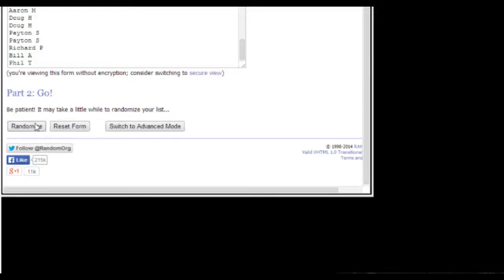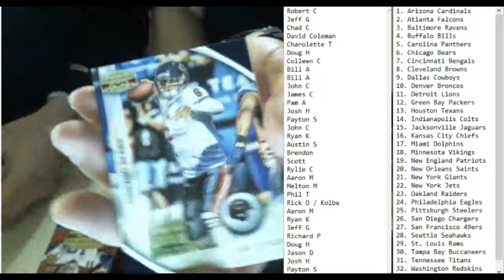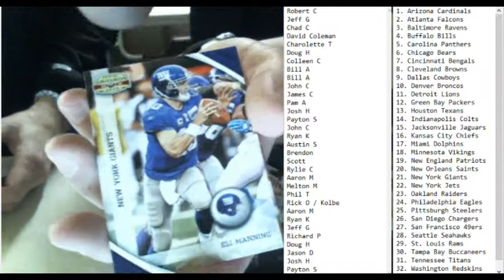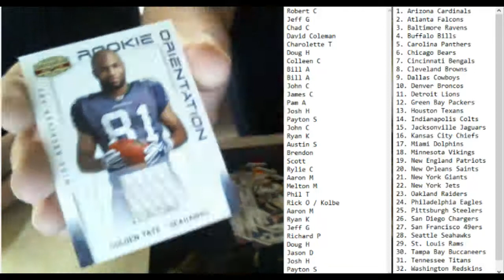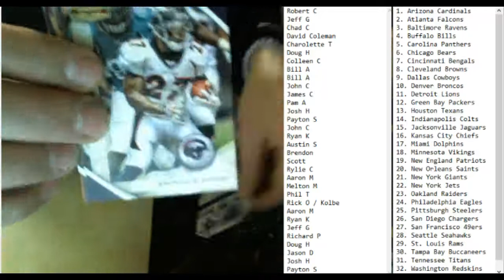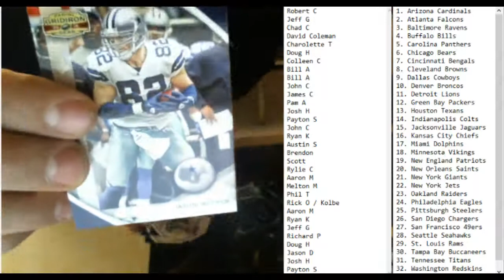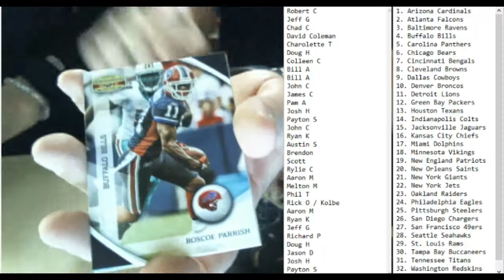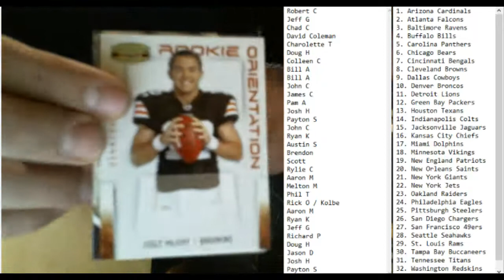2010 Gridiron Gear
Box #3 Saturday night Box Break